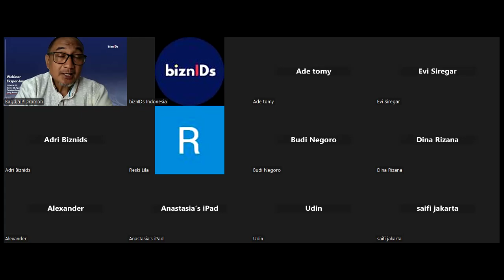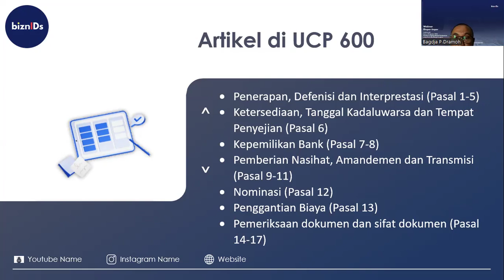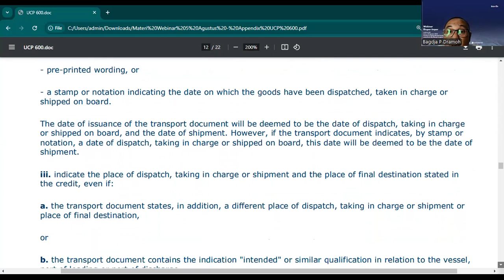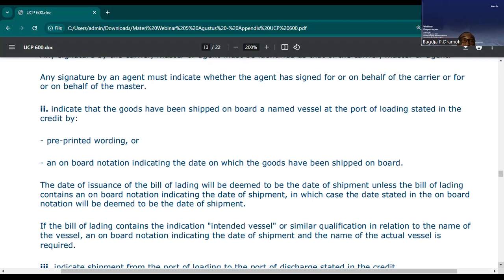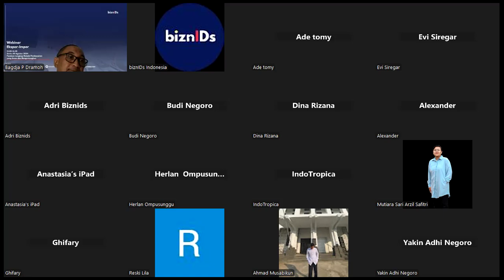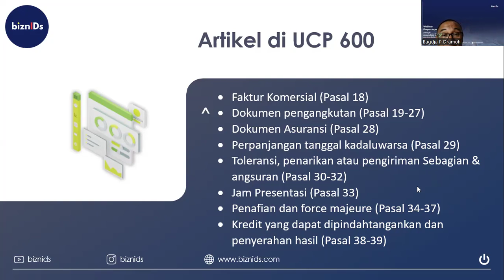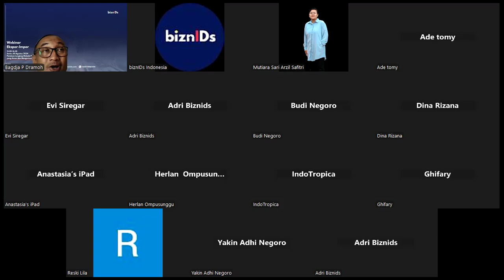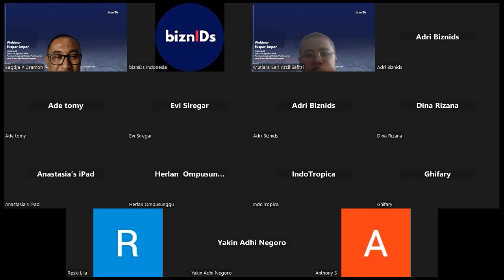Panduan Lengkap Metode Pembayaran yang Aman dan Menguntungkan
Biznids Free Webinar Panduan Lengkap Metode Pembayaran yang Aman dan Menguntungkan
5 Agustus 2024

Pembicara : Bagdja P Dramoh